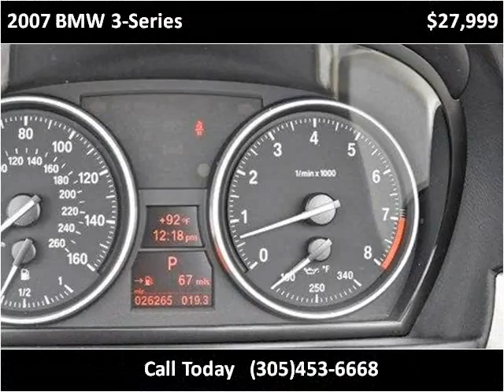2007 BMW 3-Series Used Cars Lake Worth FL